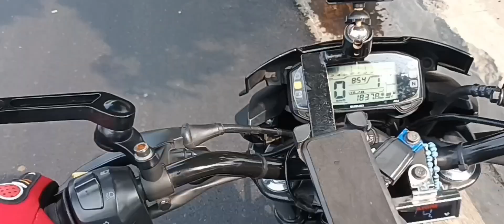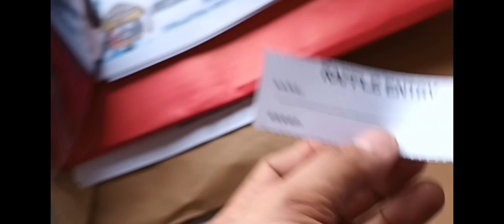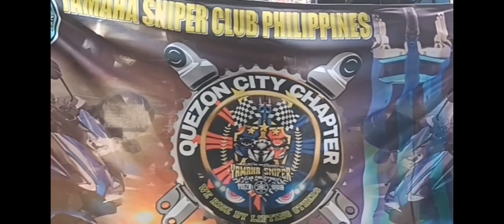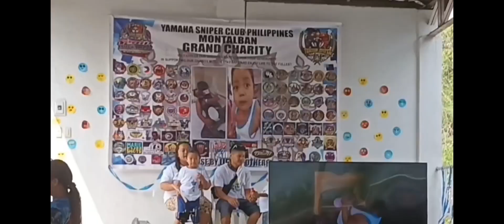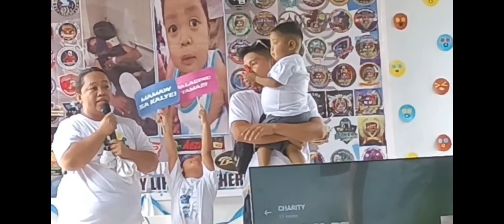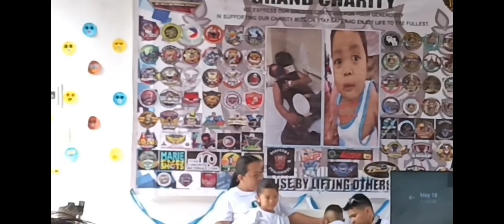Yamaha Sniper Club Philippines Montalban Grand Charity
Diy,Do it yourself,Motovlog,Viral,Viral video,Trending video slingshot,How to make,Cooking,Tutorial tips,Slingshot,Free energy,Free generator,Lakingmangyan tv,Mangyan,Quijano